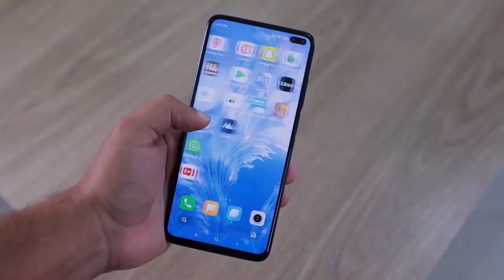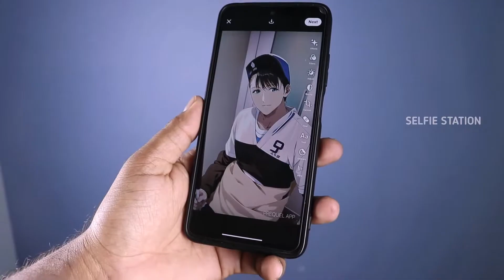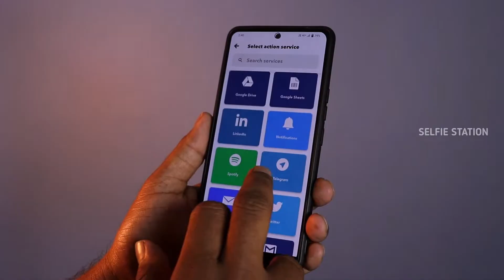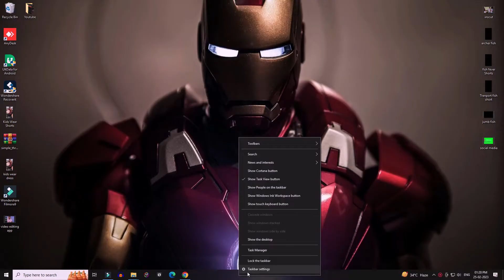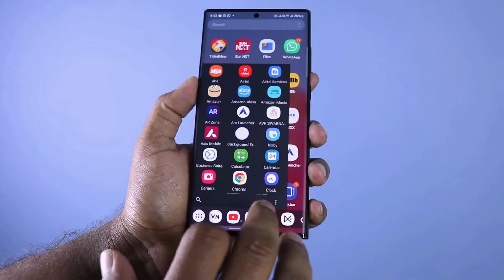இதுமாதிரி APPS பார்த்து இருக்கீங்களா? | Best Apps 2023 Tamil | Selfie Station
Best Android Apps In 2023 | Top 5 Apps In Tamil

Cheers
SELFIE STATION